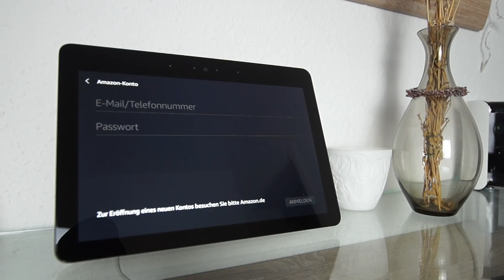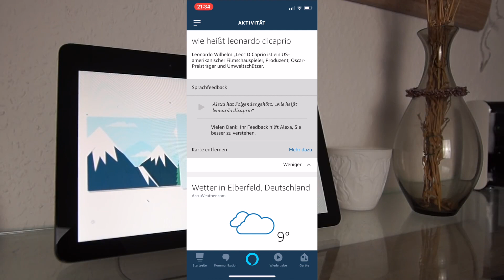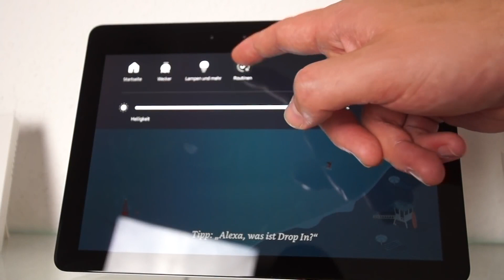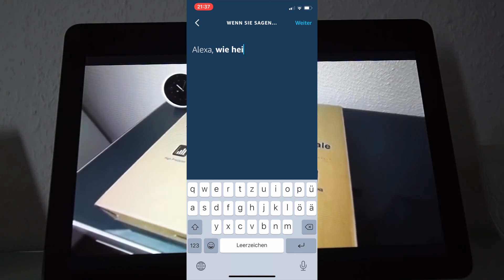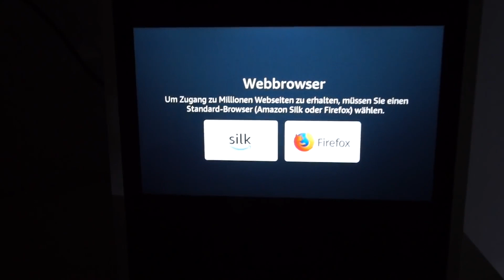ALEXA ANTWORTEN BEIBRINGEN? SO GEHT'S!!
✩ Echo kaufen ✩ *

✭ Mein Equipment ✭